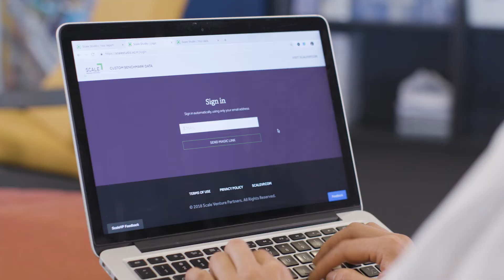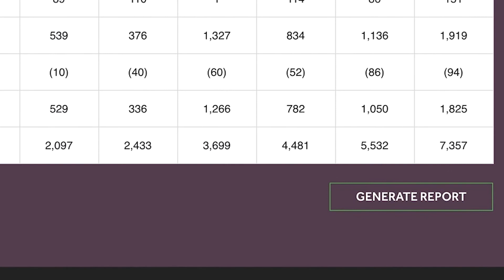Welcome to Scale Studio, the benchmarking tool for SaaS companies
Scale Studio gives growing SaaS and cloud companies performance benchmarks based on a dataset that is unavailable anywhere else.

The benchmark reports detail your company’s performance on key metrics related to growth, sales efficiency, churn, and operating expenses.

What is Scale Studio?

Scale Studio helps you SaaS company founders make better decisions by answering questions like:

Are we growing fast enough? When you’re hustling to balance growth and efficiency, the right metrics can tell you whether or not you’re on track for long-term success. Scale Studio highlights how your performance compares to cloud companies of similar size, giving insights that can help you set performance targets and align your internal teams.

What metrics matter most? There’s an endless universe of performance metrics that a company can track. The challenge is figuring out which ones really matter. Scale Studio keeps you focused on just the key drivers of value for private cloud companies: sales and ARR growth, selling efficiency, and customer retention.

Where do we need to invest? Every company grapples with how to allocate scarce resources across competing investment priorities. When you track your Scale Studio benchmarks over time, you’ll see quite clearly the areas where your company is out-performing or trailing comparable companies.